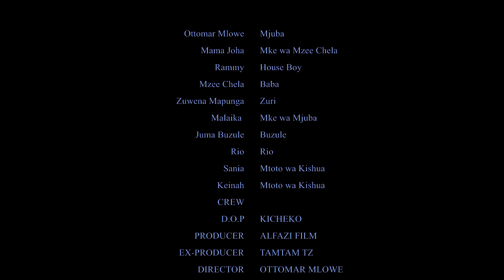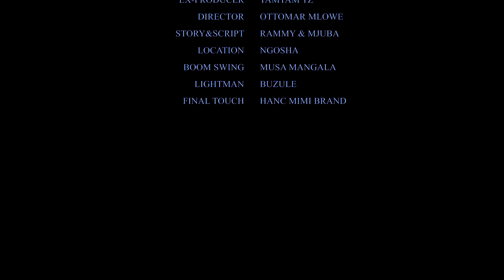MY DESTINY EP 07 | love story 💕 || House Girl